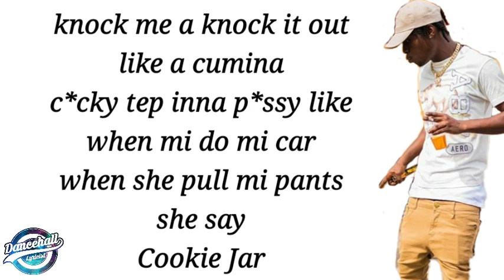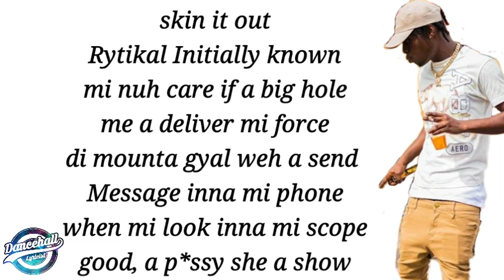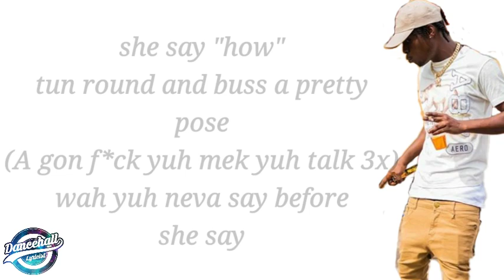Rytikal - Cookie Jar (Lyrics)